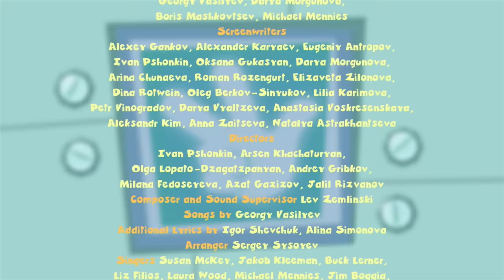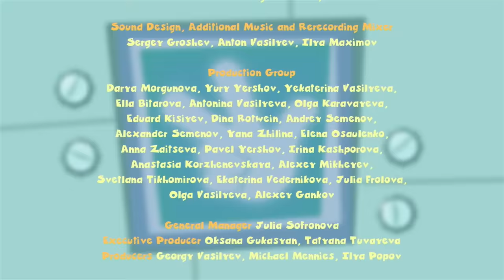Tom's Mobile Phone! | The Fixies | Cartoons for Kids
Tom Thomas' father loses his cell phone with Masiya and Papus hiding inside of it. Simka and Nolik are able to call their parents and figure out where they are. Now Tom Thomas needs to tell his dad where the phone is without revealing how he got the information.